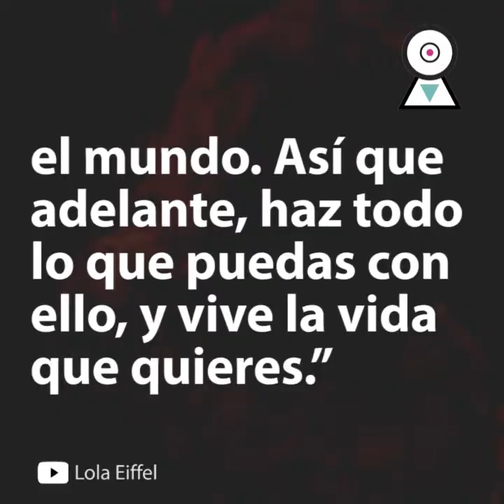Mujeres y Creatividad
¿Se empieza a valorar o se sigue menospreciando la creatividad de las mujeres?